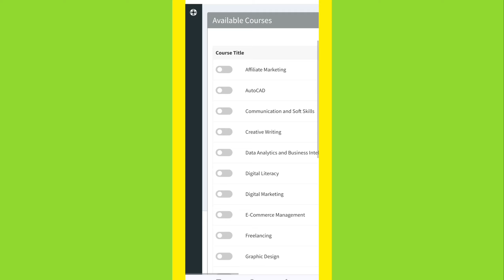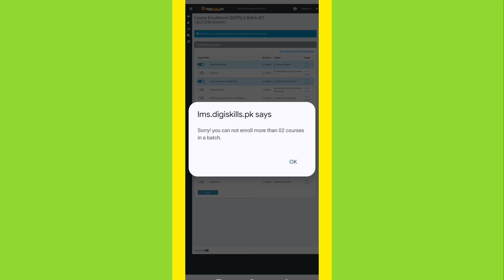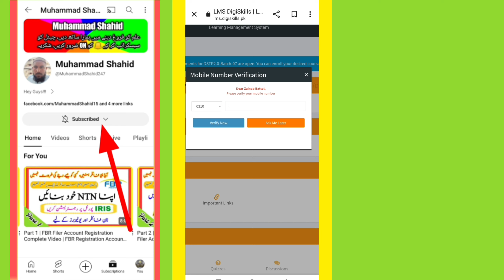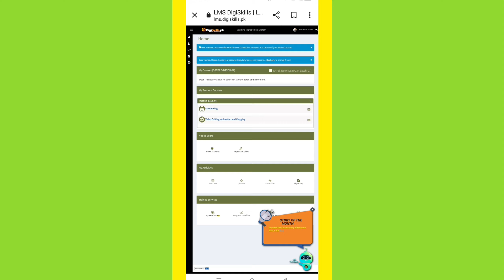How to Enroll Course in DigiSkills | DigiSkills Enrollment karny ka tarika | Muhammad Shahid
🎙️Description:
How to Enroll Course in DigiSkills | DigiSkills Enrollment karny ka tarika. DigiSkills 2.0 New Method

📝 In this video, we'll cover:
💡in this video , I will guide You How to Enroll Course in DigiSkills | DigiSkills Enrollment karny ka tarika. This is a new method 2.0 that was introduced by the DigiSkills.

🔑 Key Topic Covered:
How to Enroll Course in DigiSkills | DigiSkills Enrollment karny ka tarika | DigiSkills Mobile Verification | DigiSkills Enrollment Problem and Solution

🙏 Thank You for choosing our channel as your resource for DigiSkills related updates and tutorials. Your financial well-being is our priority!!!

How to Create Digiskills Account in Pakistan | Digiskills Account Verification | digiskills tutorial